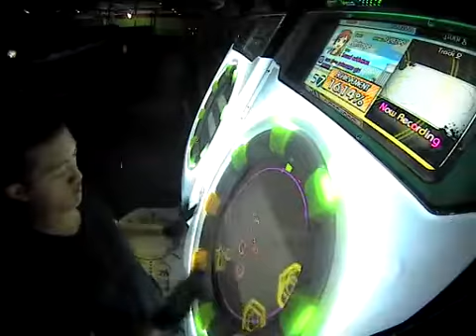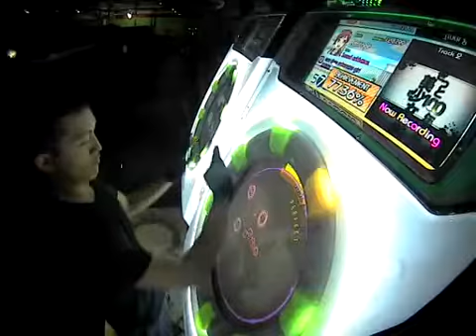[maimai Green+] 脳漿炸裂ガール Master (Rating SS + FC 100.04%)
Player: .Chitoge